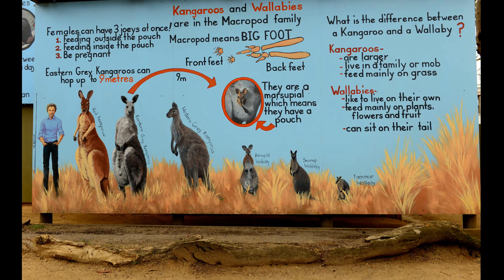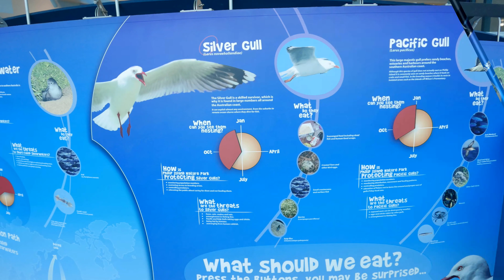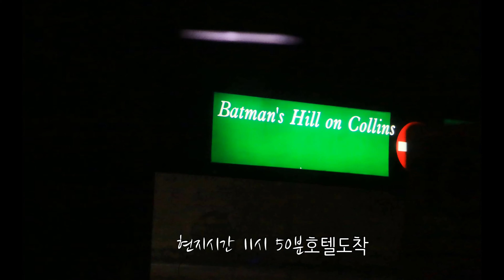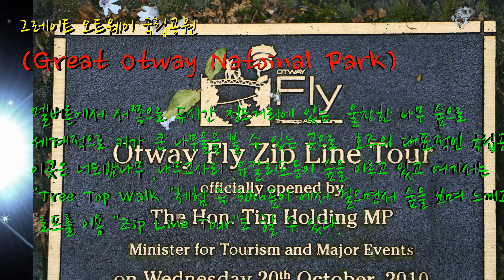호주여행 멜버른 1편 4kUHD